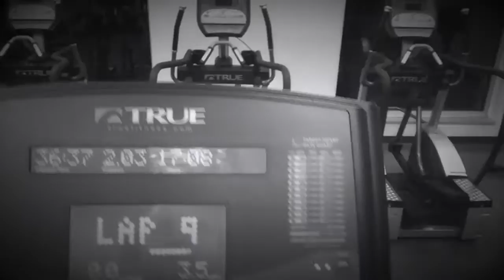The Battles In My Head... (Raw Vlog)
Weight loss journey, Weight loss, inspiration, family, journey, movement, no days off,encouragement,